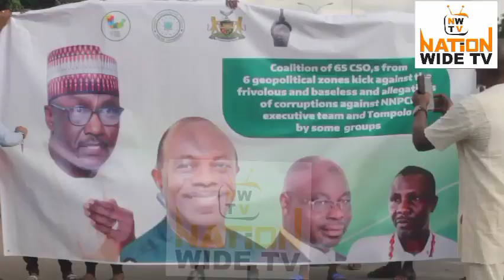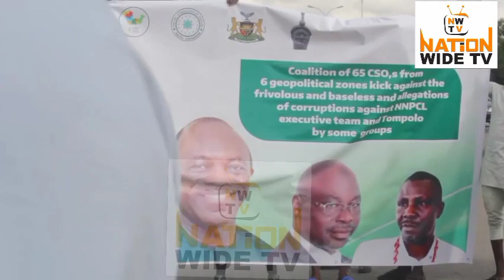WATCH: Group Passes Vote of Confidence On Mele Kyari, Tompolo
A Coalition of Civil Society Organisations has condemned the alleged plot by embittered oil thieves to tarnish the image of group chief executive officer of the Nigeria National Petroleum Limited, Mele Kyari.

The groups also frowned at the call for the taminiation of the Tantita Pipeline security contract, saying it is an attempt to ambush Tompolo out of his crucial role in safeguarding the pipelines and jeopardise the common wealth of the country.

Addresing journalists in peaceful protest at the front of NNPCL Towers in Abuja on Monday, the convener of the groups, Hamza Talba, said that moves by the oil thieves was aimed at misleading Nigerians against the national oil company and its top officials.

The groups noted that having failed in its several bids to malign Mele Kyari, the oil thieves engaged some faceless groups to occupy the street and cause public disturbance in the name of protest, calling for the removal NNPCL Group Chief Executive Officer and the Owner of Tantita Pipeline Security Company.

The Group while calling on President Bola Ahmed Tinubu not to fall for the oil crooks bait also called on NNPCL to increase the budgetary of the surveillance contract so as to capture more pipeline security companies to help bring major crackdown to oil theft and improvements in oil production in the country.